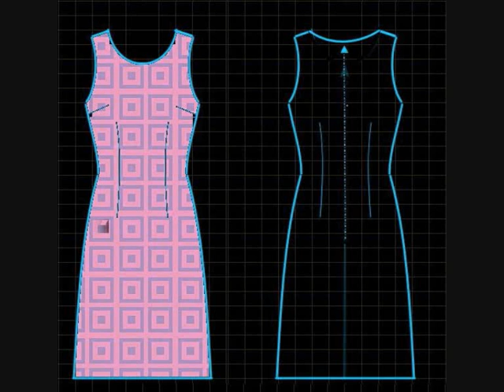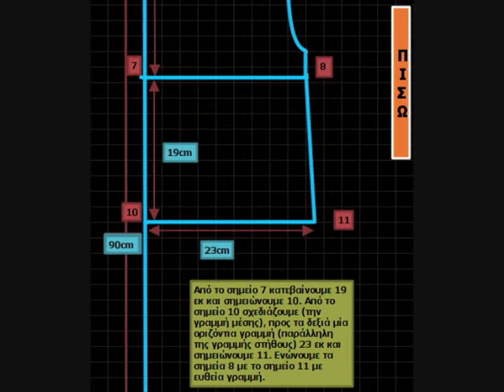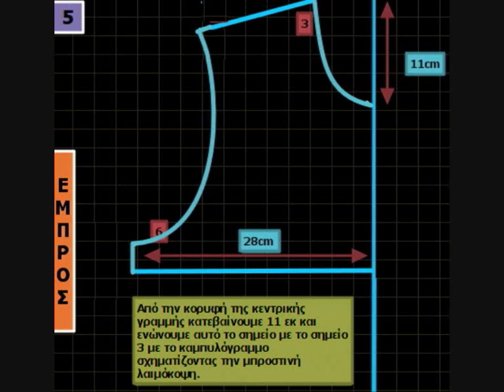DRESS WITH BUST AND WAIST DARTS AND ENGLISH SUBTITLES. ΜΕ ΠΕΝΣΑ ΣΤΗΘΟΥΣ ΚΑΙ ΜΕΣΗΣ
LEARN STEP BY STEP, HOW TO DRAW A DRESS WITH BUST AND WAIST DARTS. DON'T FORGET THAT WE ALWAYS USE INDICATIVE MEASUREMENTS. IT’S SUPPOSED THAT YOU HAVE TO CUSTOMIZE THE TEMPLATE TO YOUR MEASUREMENTS.
 ΒΗΜΑ-ΒΗΜΑ ΣΧΕΔΙΑΣΜΟΥ ΠΑΤΡΟΝ ΓΙΑ ΦΟΥΣΤΑΝΙ ΜΕ ΠΕΝΣΑ ΣΤΗΘΟΥΣ ΚΑΙ ΜΕΣΗΣ